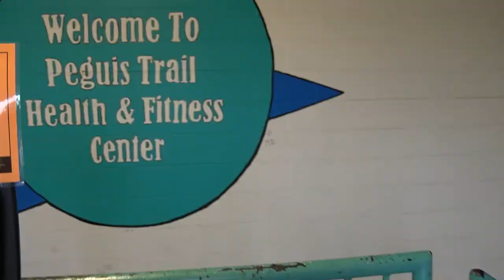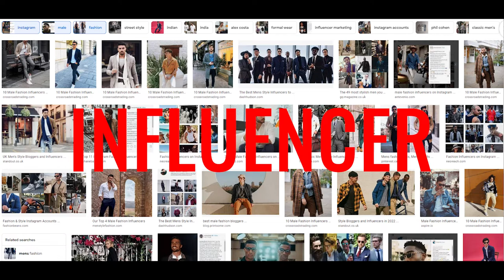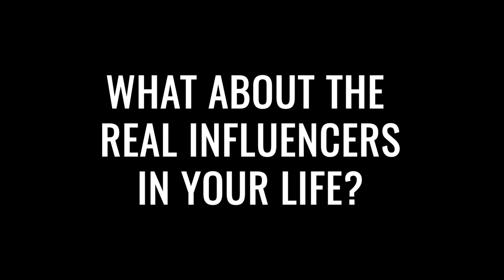The Greatest Influencer of All Time 💪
He is one to have humble beginnings.

With an extreme passion for fitness. 🏃‍♀️

His vision of "Function meets fashion meets fun meets family"

has created an incredible environment known as Fit Club.💙

Without a doubt, Coach RJ will inspire you

To be the best version of yourself

And will never give up on you. 👊🏼

His biggest fear is that YOU will give up on yourself

And you didn't give yourself a chance.

Come to Fit Club and see why RJ is the Greatest Influencer of All Time.

💻DM Us to get 5 Days for $5.